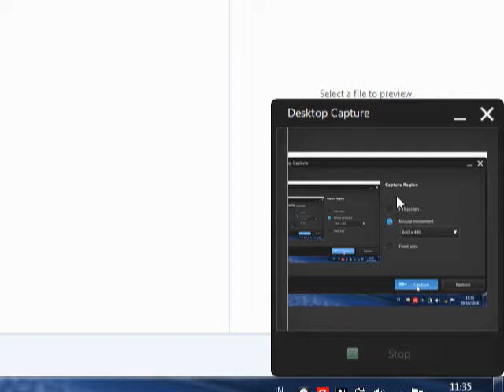Feeding Frenzy, Eddie : Melting Pot And Playing Chiken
Feeding Frenzy, Eddie : Melting Pot And Playing Chiken, Sorry klo  Sok Inggris